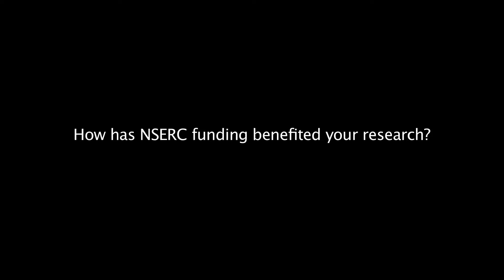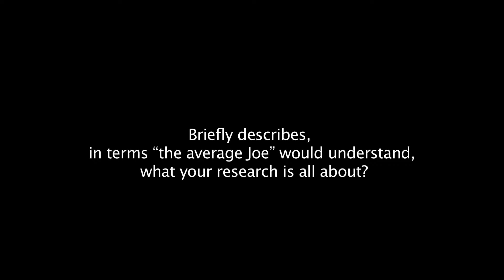Andrea Damascelli: EWR Steacie Memorial Fellowship Video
UBC Science associate professor of physics and astronomy Andrea Damascelli discusses his work and support received from the Natural Sciences and Engineering Research Council of Canada.